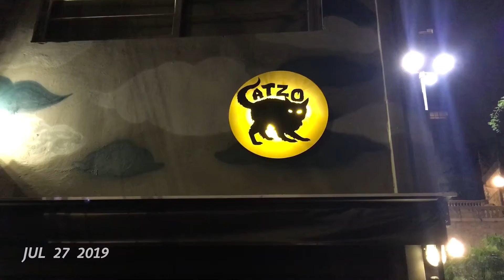Julho de 2019 - 1 segundo por dia